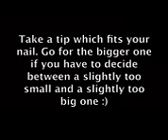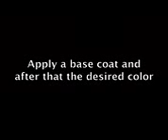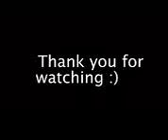How To Replace A Nail